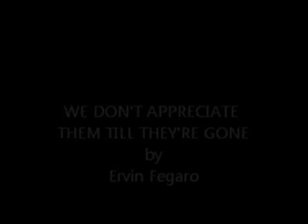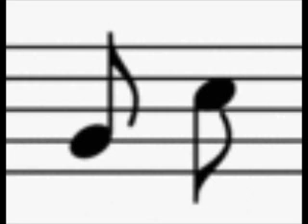We Don't Appreciate Them MSWMM